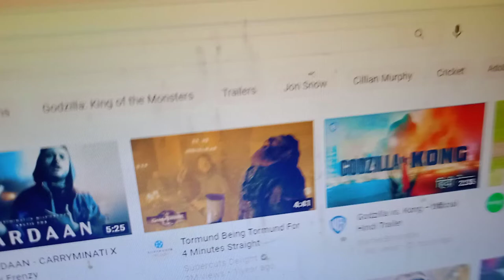Unknown Insect Inside My Monitor Screen | Insects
Unknown Insect inside my monitor || Insects